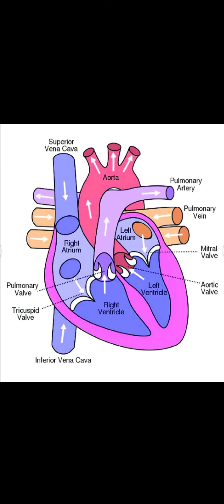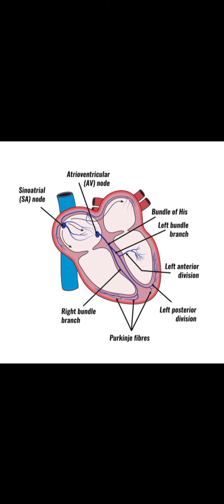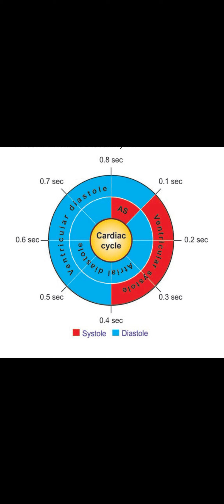Cardiovascular System - Journal Content